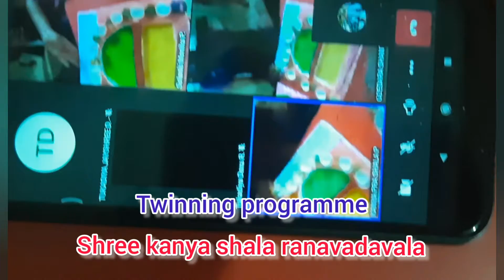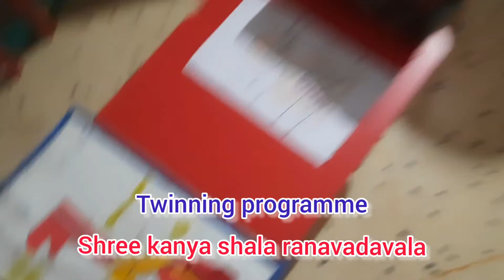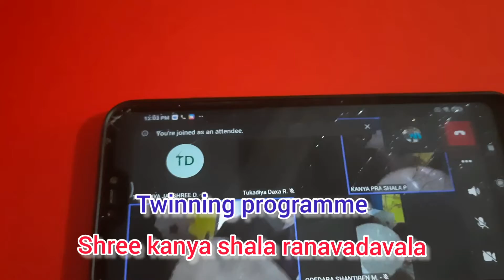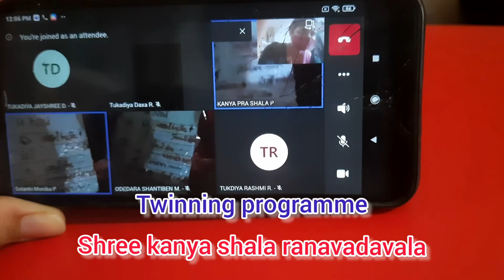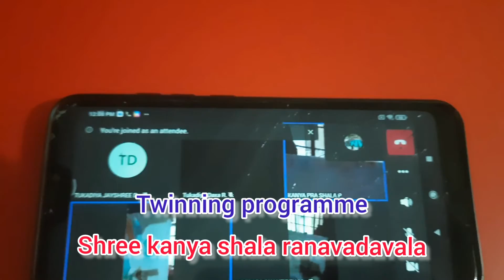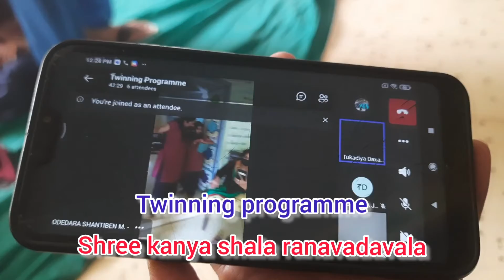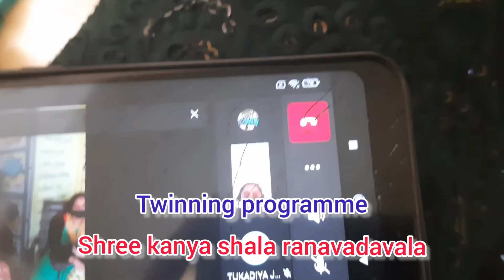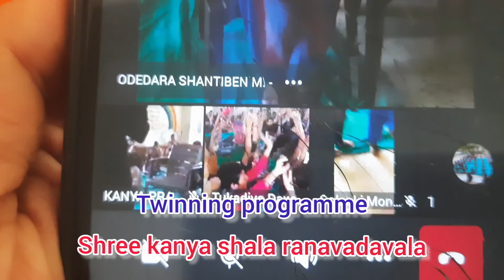Twinning programme par-2